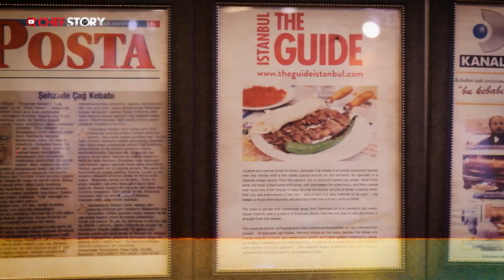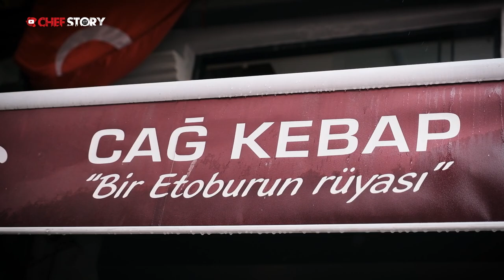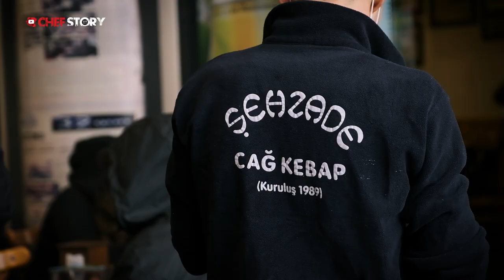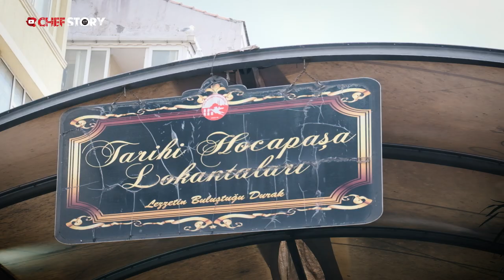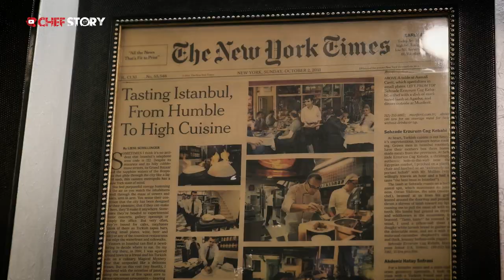Her Gün Binlerce Şiş Satıyor | Sirkeci’deki Tarihi Cağ Kebabı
Cağ kebap işine çocuk yaşta başladı. Hayatının hep cağ kebapla geçtiğini söyleyen Erzurumlu Özcan Yıldırım, İstanbul'a cağ kebap lezzetini getirdi. Şu anda Sirkeci'de hem yerli halka hem de yurt dışından methini duyarak ziyaretine gelen turistlere hizmet verdiklerini söyleyen Yıldırım, hem hikayesini hem de cağ kebabın geçmişini, nasıl kesilmesi ve pişirilmesi gerektiğini tüm detaylarıyla ChefStory'de anlattı. Keyifli seyirler!